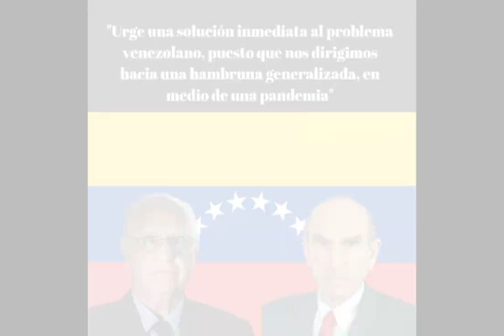TRUMP no a la izquierda radical 🚀nicolas FLOJITO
SOMOS PERIODISMO SIN FRONTERAS.

Vídeo informativo

SÍGUENOS

VÍDEOS RELACIONADOS